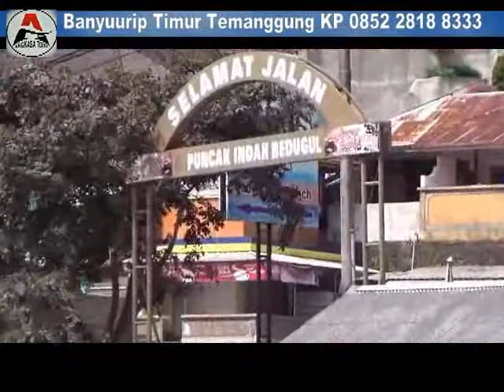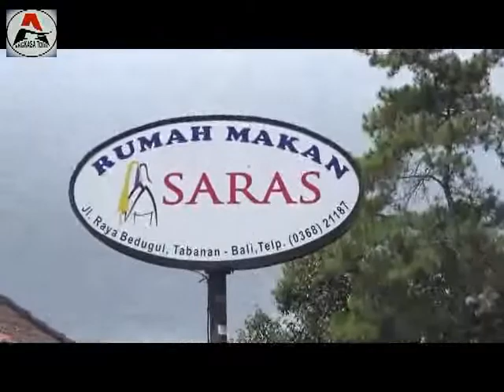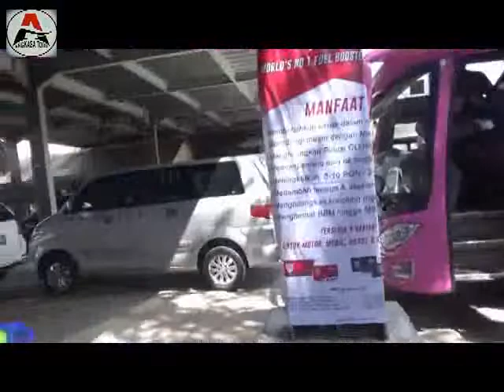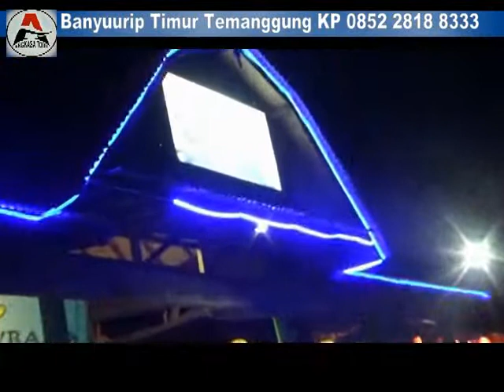Angkasa Tour bersama Tokoh Desa se Kec, Gemawang Studi Banding ke Bali